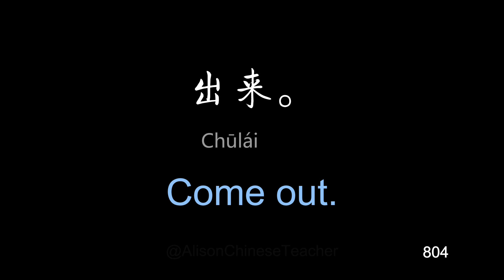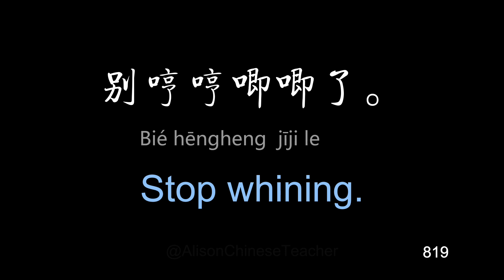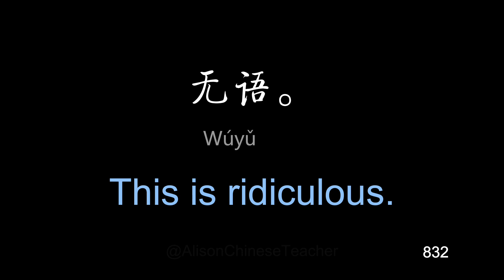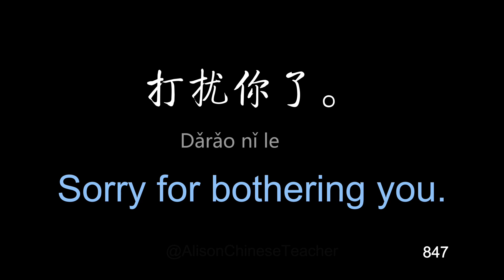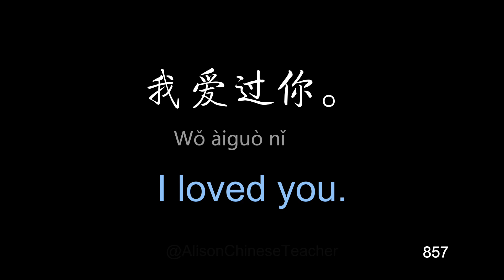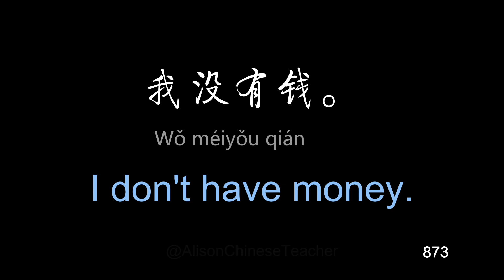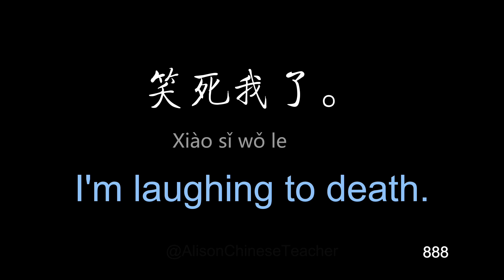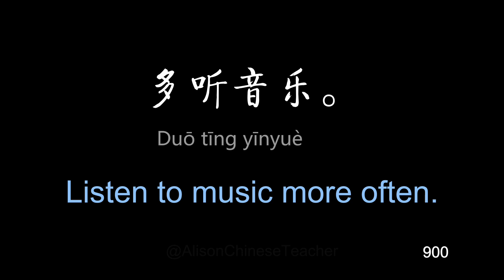Free Chinese Lessons Week 9 | Learn Chinese While You Sleep Beginners | Chinese Podcast Listening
What's in this video:
1. It has 100 very useful Chinese expressions.
2. Each sentence is read out twice by a female voice (slow speed) and once by a male voice (fast speed)
3. It has Pinyin and English translation.
4. Background music which is supposed to help you enhance your memory is played. Here is the link of the research

What this video can help you with your Chinese learning:
1. The translation and Pinyin is carefully checked. Feel free to use the Chinese version.
2. No English spoken in the video helps your ears to get used to Chinese accent in an immersed language setting.
3. The background music is very soothing and can help you sleep. I hope you find the female's voice soothing, too!  I like both the male and female voices. Even as a native Chinese speaker, I feel I can totally listen to these expressions all night long or sometimes in the daytime. Very relaxing.
4. It enriches your Chinese expressions bank without effort. Just sleep and learn.

Tips on how to use this video
1. Use it while you are ready for bed;
2. Turn on the "Loop the video" button;
3. Listen to the audio 2-3 nights for the accent sink into your head;
4. Watch and study the expressions if you feel the urge to use them;
5. Comment under the video with what you have learned each time;

I post in this 100 Frequently Used Chinese Expressions weekly. Do remember to come back and get your weekly doze of sleeping Chinese content.